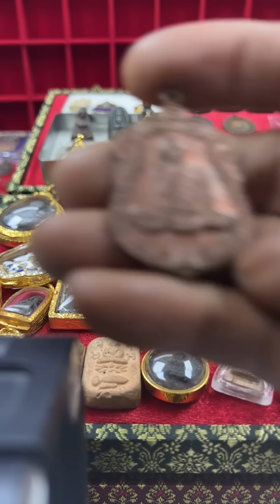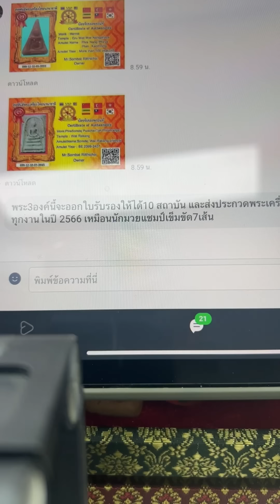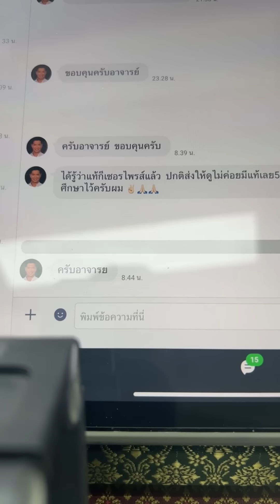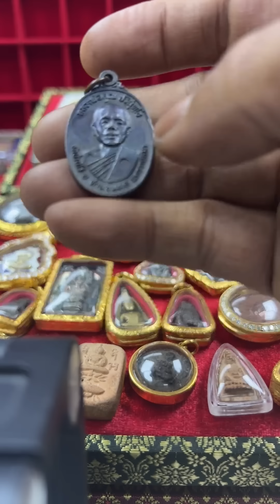คนที่เล่นพระ ศึกษาพระ ต้องฟัง จะได้ไมาต้องมาทะเลาะกัน อ.รักษ์ ศรีเกตุ